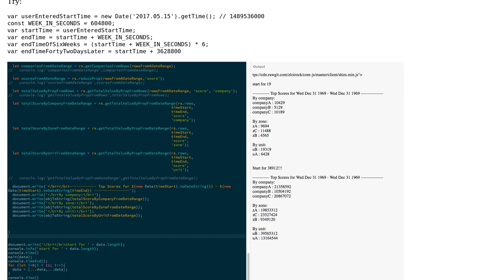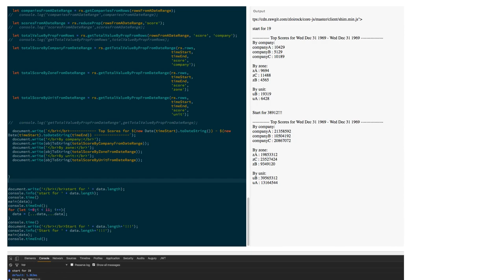Approach to perform a calculation over a large dataset and calculate mean of scores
Software Engineering: Approach to perform a calculation over a large dataset and calculate mean of scores

With thanks & praise to God, and with thanks to the many people who have made this project possible! | Content (except music & images) licensed under CC BY-SA | Music | Images & others | With thanks to user jake user Gandalf the White and the Stack Exchange Network Trademarks are property of their respective owners. You are responsible for your own actions.